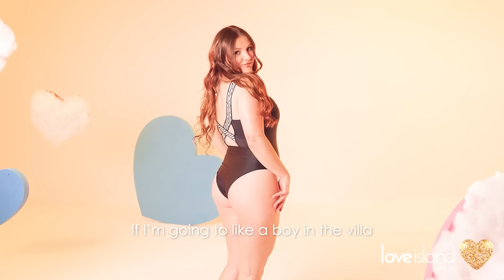Meet the Islanders I VANESSA 🔥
VANESSA I 27 I 🔥

Vanessa is coming to the villa and ready to find her bad boy. 😜

🩷 Love Island Malta 🩷
Season 2 airs this Sunday 19th May at 21.00 on TVM!